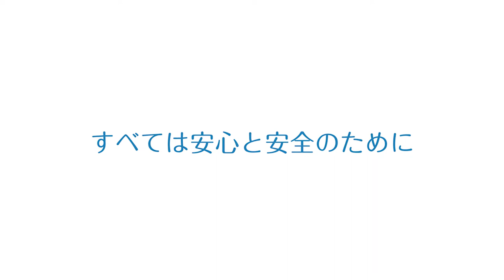ホテルニューオータニ大阪 安心・安全対策動画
新型コロナウイルス等の感染予防及び拡散防止のため、館内衛生強化に努めております。